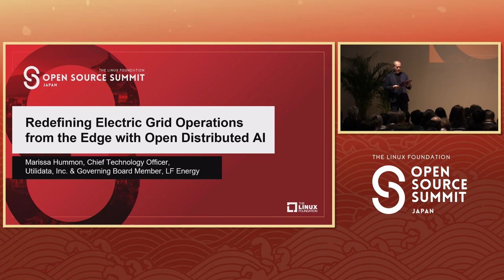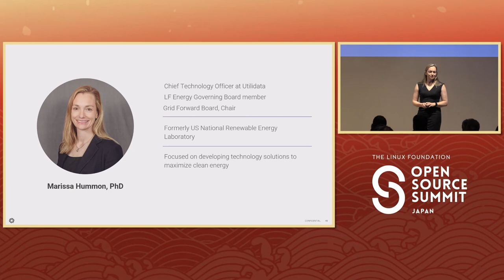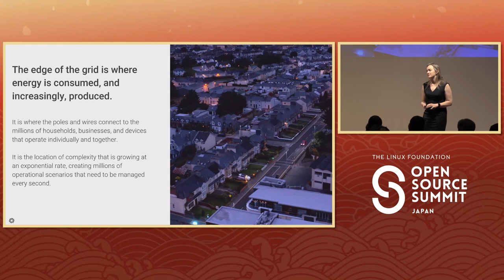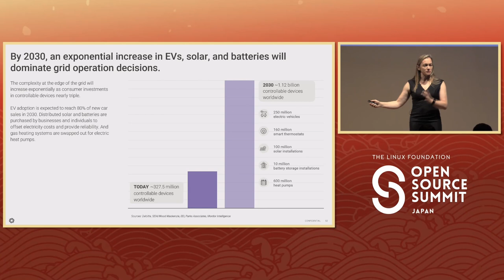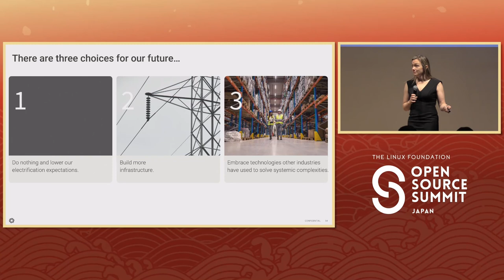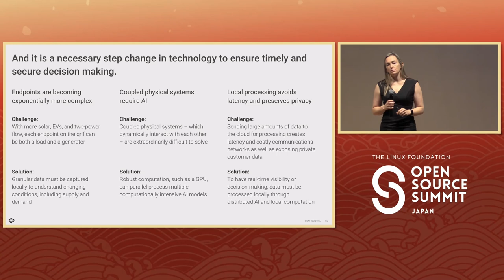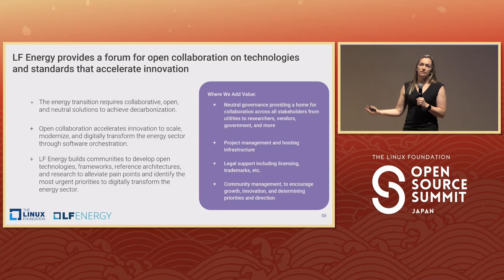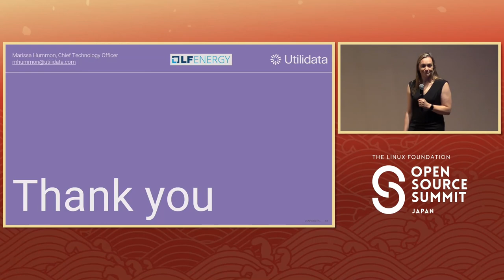Keynote: Redefining Electric Grid Operations from the Edge with Open Distributed AI - Marissa Hummon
Keynote: Redefining Electric Grid Operations from the Edge with Open Distributed AI - Marissa Hummon, Chief Technology Officer, Utilidata, Inc. & Governing Board Member, LF Energy

As we progress to a clean energy future, the electric grid is becoming exponentially more complex with high penetrations of electric vehicles, distributed solar, batteries, heat pumps, and more frequent extreme weather. Digitization and automation are at the core of the solutions for the energy transition and LF Energy supports that by providing a forum for open-source projects, standards, and reference architectures. This talk focuses on our progress in creating an open, distributed AI platform at the edge of the grid, capable of advanced analytics and AI-driven algorithms, to accelerate decarbonization, enhance resiliency, lower system costs, and better serve people.